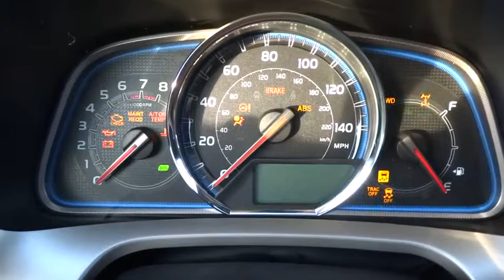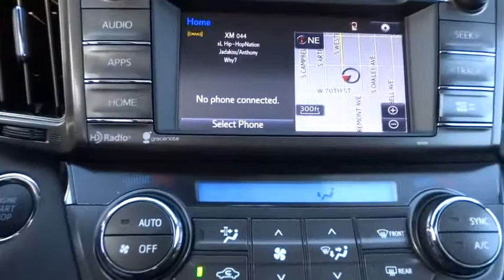2015 Toyota RAV4 Countryside, Oak Lawn, Calumet city, Orland Park, Matteson, IL 15691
2015 Toyota RAV4

6941 South Western Ave.